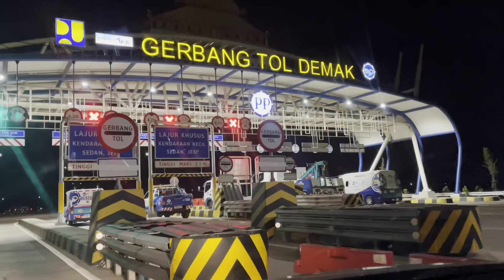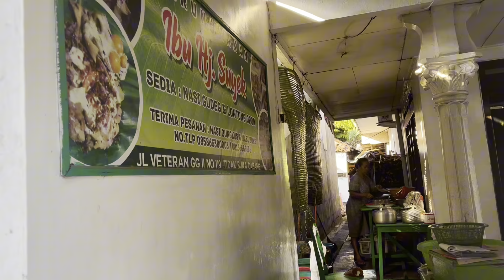Trip to KARIMUN JAWA ~ Happy yeayyy !!!